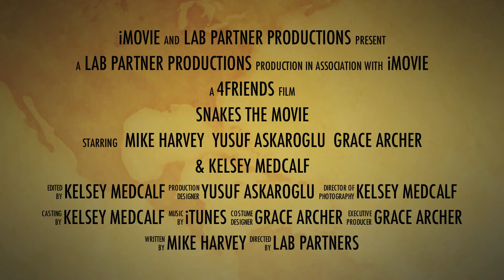Snakes: The Movie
Playing with snakes